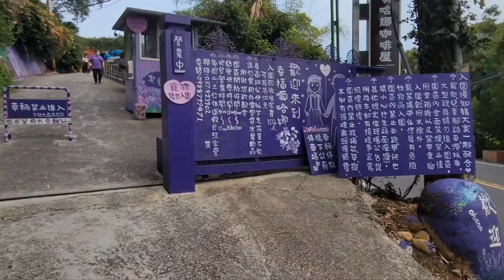苗栗 紫紫紫 草泥馬 網美 西湖 噢哈娜咖啡屋 網美照 好拍 晒小孩好地方 聊天 喝咖啡 雞 高速公路風景